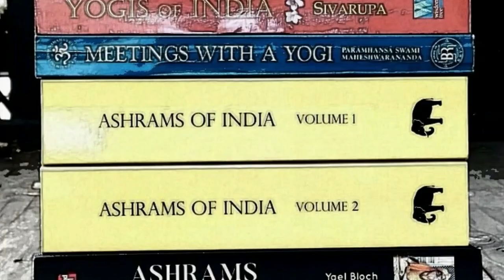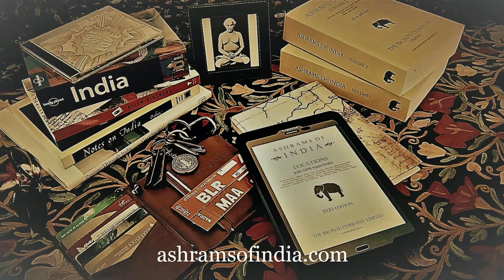Mark Dyczkowski, disciple of Swami Lakshman Joo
This is an excerpt from Mark Dyczkowski, disciple of Swami Lakshman Joo speaks about his life dedicated to Kashmir Shaivism

00:00 Mark Dyczkowski
01:18 Ashrams of India

Soundtrack: Katie Melua performs Just Like Heaven and is taken from her 'Live In Concert' album, out now